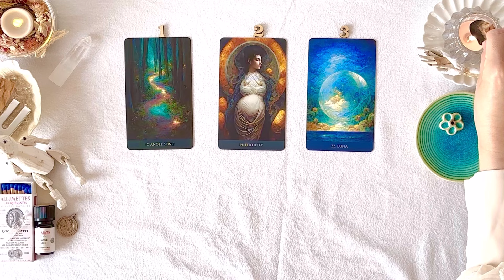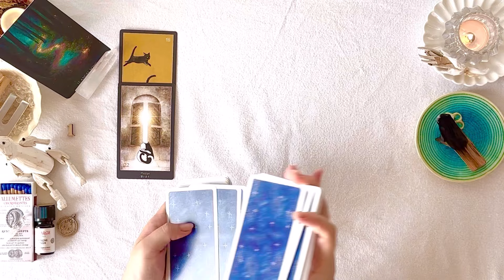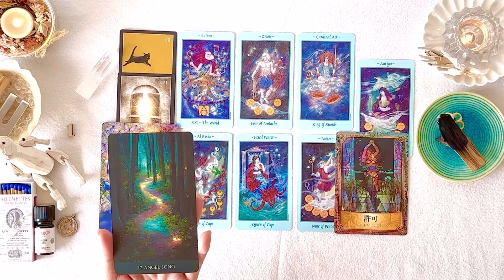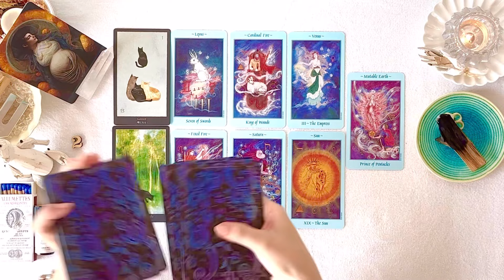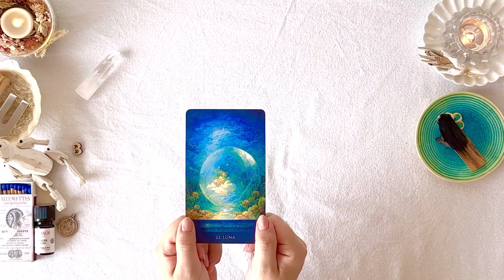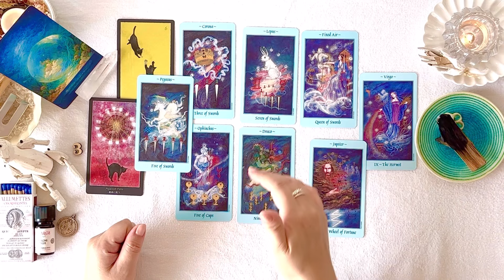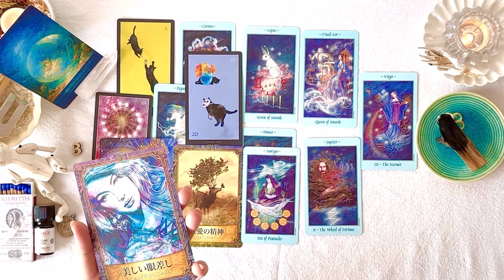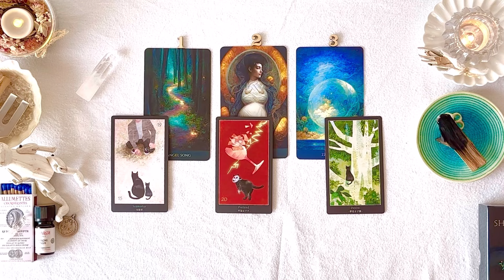【浅い関係の恋👒🦢】あの人からのアプローチは期待していいですか？🥹✨【タロット占い】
･あなたの印象
･あの人からアプローチはある？
･あの人が伝えたい事
･好転アドバイス

⏳タイムスタンプ
0:00   opening

0:42    カード選択(アップ画面)

1:16   ①リーディング

15:56   ②リーディング

28:37   ③リーディング

46:25   after talk   ※お好みで
(プチ3択占い)

※ リーディングの解釈など個人的な質問には
対応しておりません
※ リクエスト募集は現在メンバーシップに
ご加入の方のみ受け付けております
※ 批判的、攻撃的なコメントはお控え下さい

コメントありがとうございます
♡でお礼させて頂いています

💙🩷メンバーシップ【Lien  リアン】
デッキ紹介、メンバー限定動画、
プチ個人公開鑑定、ライブ配信、
アート･マインドフルネス🎨
個人鑑定割引etc…
加入はこちらより

💜🩷個人鑑定について
ご好評頂いており、現在満席になり次第
受付を一時休止させて対応させて頂いています
一時休止と再開のお知らせは都度
またはLINE VOOMにてお知らせしています。
大変お手数をおかけしますがチェックして
頂けますと助かります𖧷
たくさんのご相談ありがとうございます𖧷
今後とも何卒よろしくお願いいたします𖧷

🎹BGM
♬ Blue Lagoon / Small Apple (Audiostock)
♬ 優しい寝顔 / 蒲鉾さちこ
♬ Twinkling Stars

♢免責事項♢
こちらをご理解頂いた上で
エンターテイメントとしてご視聴下さい。